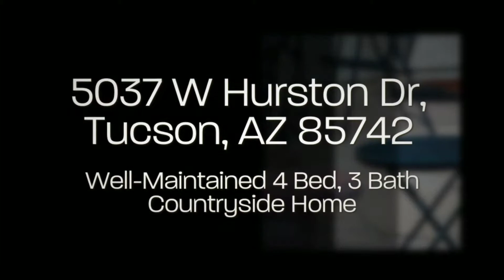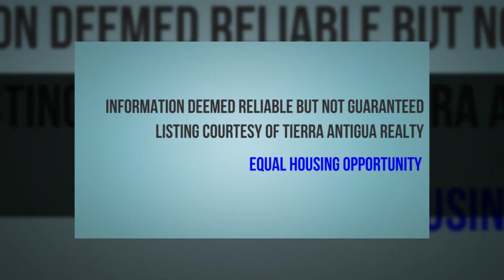5037 W Hurston Dr, Tucson, AZ 85742 - Tucson Real Estate For Sale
Two Story Ranch Home with Views

This super clean Countryside home has been so well maintained, you may not want to change a thing. The home has three large bedrooms with two and a half baths. There are no poly pipes here! The views of the mountains and city lights are just delightful from the well done low maintenance back yard. All bedrooms are upstairs and large family room, den guest bath, kitchen and dining areas downstairs. This home has a great floor plan and is great for entertaining or just spreading out. Come see this charming home.

This home has everything but you, so give me a call today at (520) 631-TONY (8669) to set up your home tour today!

for more pics, videos, and a virtual home tour!

- Visit us for more videos, articles, photos and information on homes.

Tony Ray Baker, Realtor
Agent With Tierra Antigua Realty

- For more videos, articles, photos and information on homes. I'm the Premier Downtown Tucson Loft Realtor and I come well-recommended as the Tucson Real Estate Agent of choice for hundreds of happy clients and friends. This YouTube channel will be used to showcase Amazing Tucson Homes for Sale and introduce myself and all I can offer as your Realtor. Thanks for checking in!

Tony Ray Baker Group
216 E Congress
Tucson, Arizona